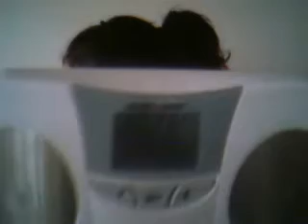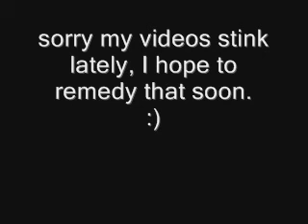not much of an update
weight update, hives, shots, and butts. wheeeeee!!!